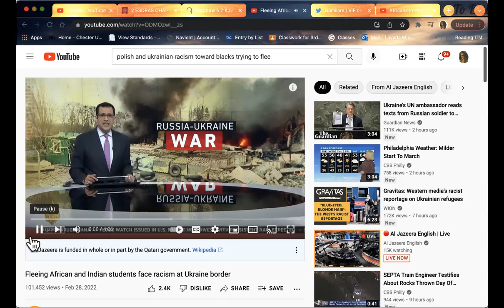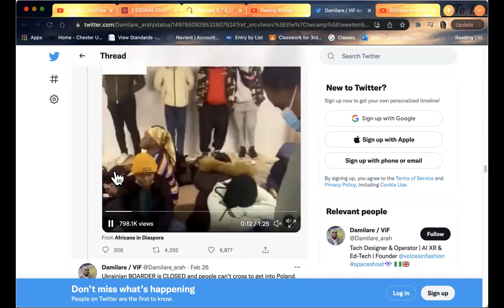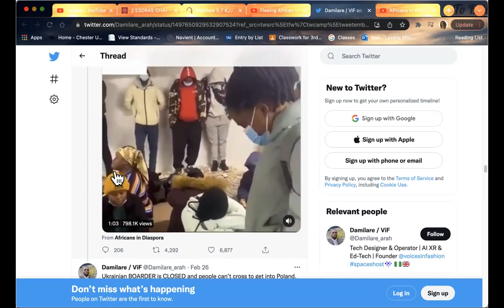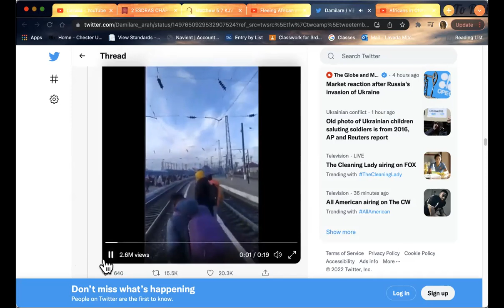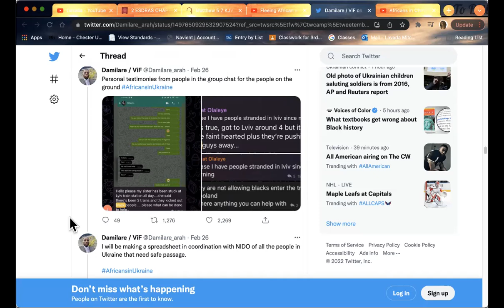Hebrew Awakening- Mercy?